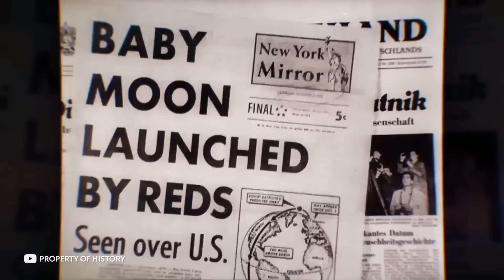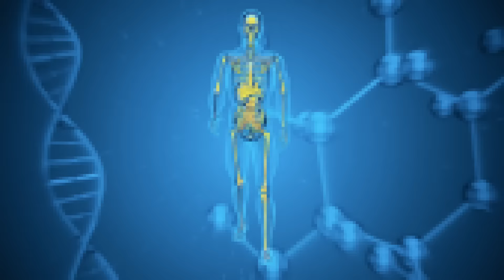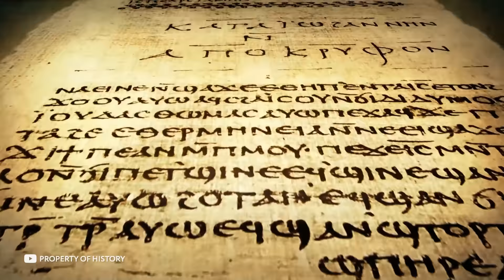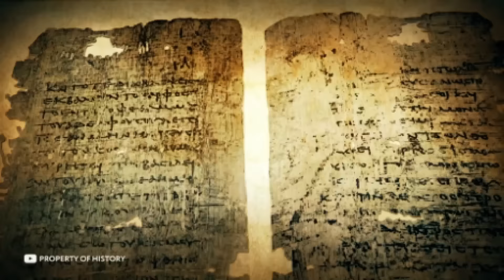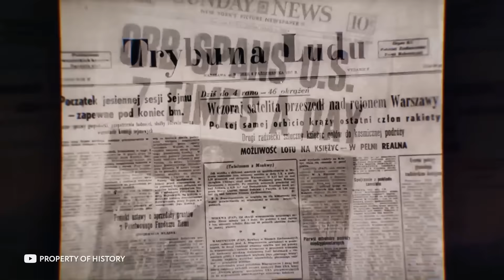أثبت العلماء أن الأهرامات تم بناؤها من قبل الأجانب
في هذا الفيديو المثير، سنكشف سر "أثبت العلماء أن الأهرامات تم بناؤها من قبل الأجانب"! استكشف معنا النظريات والأدلة الجديدة التي تقدمها العلماء لفهم تاريخ بناء هذه العجائب الفرعونية. سنتعمق في التحليل العلمي والتقني لمعرفة كيف استطاع القدماء بناء هذه الهياكل الضخمة والمذهلة. اكتشف معنا حقائقٌ مدهشة حول طرق البناء والهندسة المستخدمة في هذه الأهرامات الرمزية التي لا تزال تحير العالم حتى اليوم. انضم إلينا في هذه الرحلة المدهشة لاكتشاف أسرار الأهرامات ولفهم عمق التقدم الحضاري للإنسان القديم.